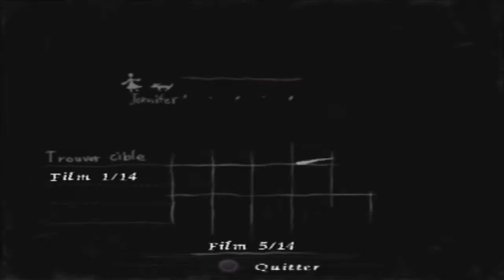Walkthrough FR l Rule Of Rose l Objet Bonus 3 + Couteau 3 sur 5 (les Soeurs Chèvre)